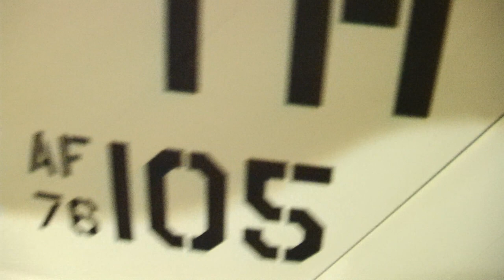painting Ali's jet # 22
weathering